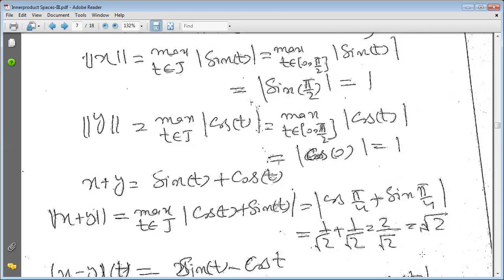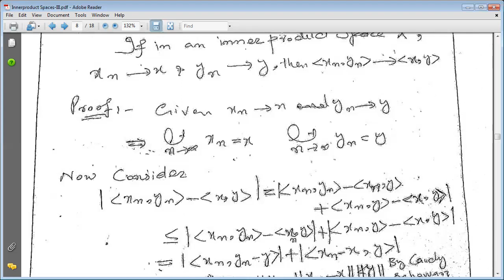MS Lect 22i